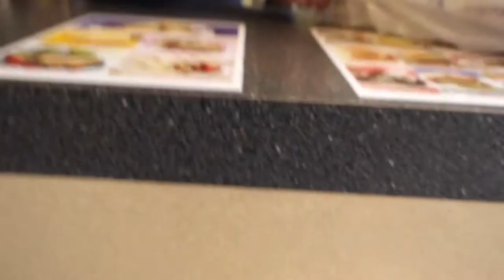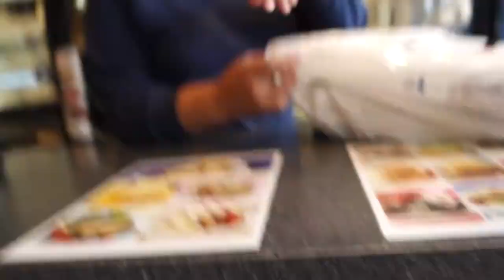MASSIVE STORM MASSIVE POWER OUTAGE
In this video vlog the lower mainland gets hit with a massive storm that causes a massive power outage in my area.

Social Media Links:
beme: amenpanesar